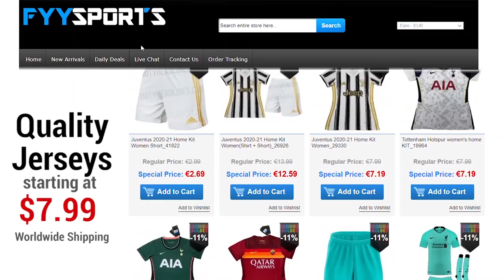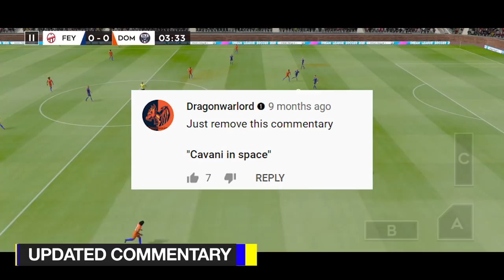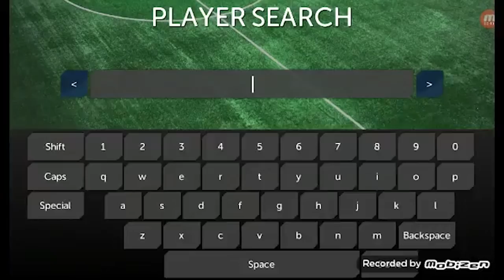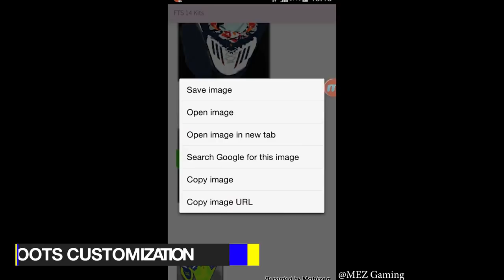10 THINGS WE WANT to see in DREAM LEAGUE SOCCER 2021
In this video, we see the features we want to see in Dream League Soccer 2021 - DLS 21. Dream League Soccer lovers have been demanding the game to have Manager Mode, New Commentary, More Skills, Legends, etc. So, This video shows some of those most demanded features for DLS 21.

🔊 Halcyon & Valentina Franco - Runaway (Heuse Remix)